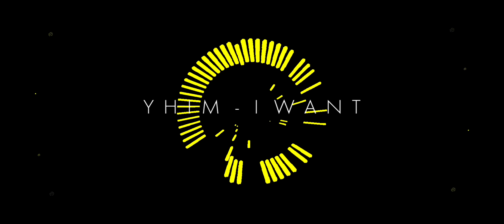YHIM - I WANT (Visualizer)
Prod by. Blvck Uzi